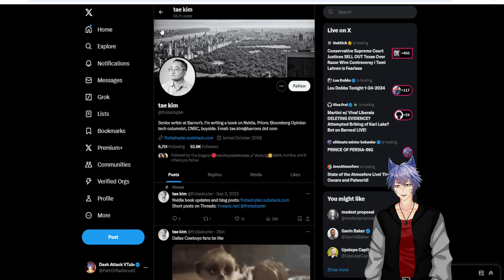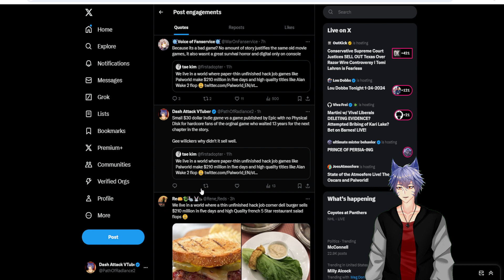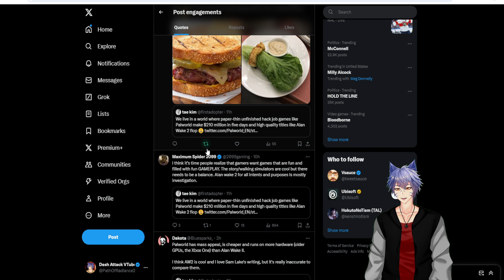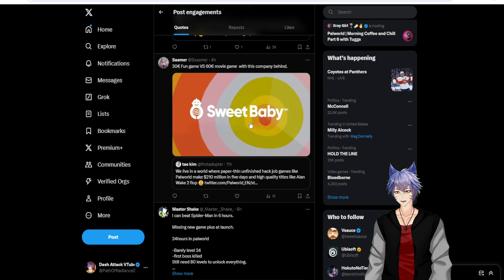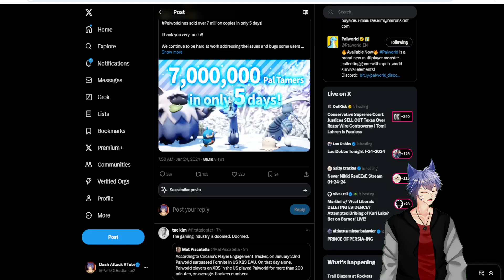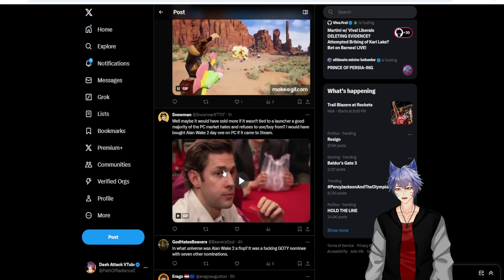The Worst Palworld Take Yet!!! Plus More Alan Wake Rants!!!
I've seen tons of BAD Palworld opinions but this is by far the worst case against the game yet! Plus the real reason Alan Wake 2 flopped!!!